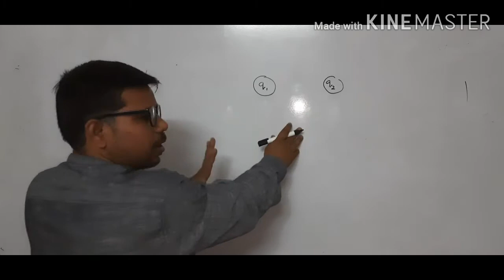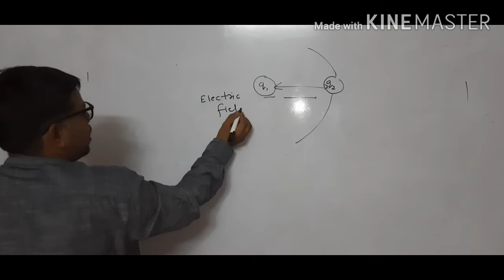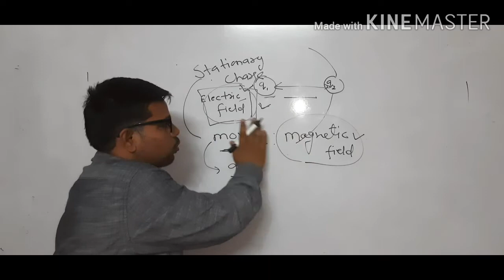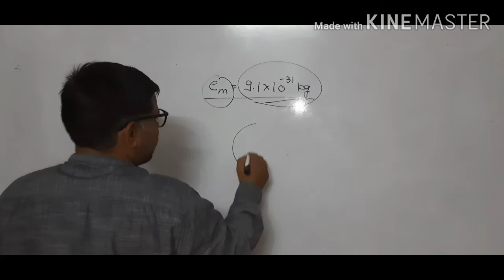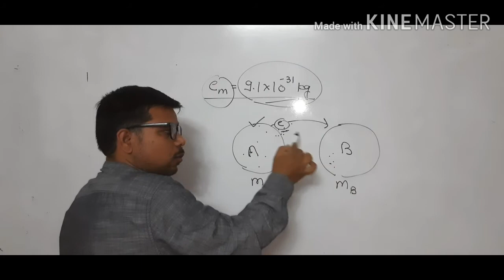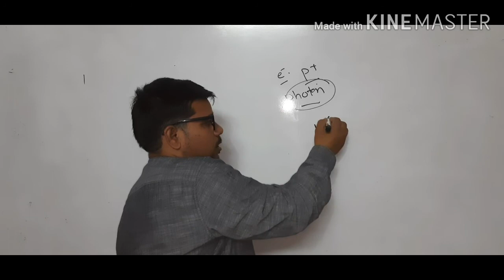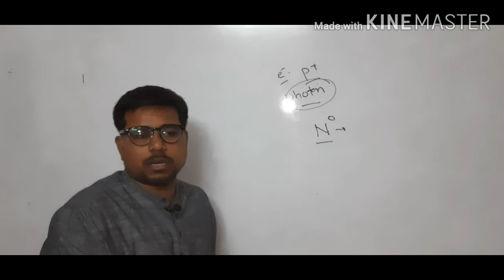Electrostatic part : 3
By: .C.S. kuntal